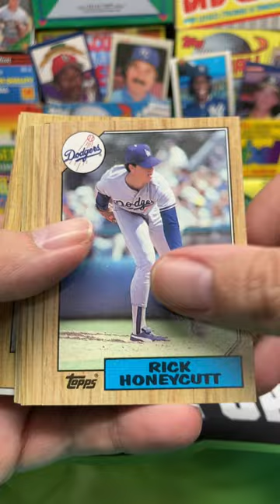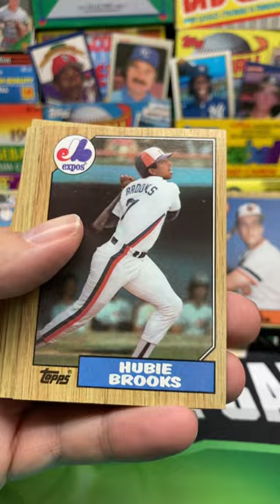1987 Topps Baseball Pack